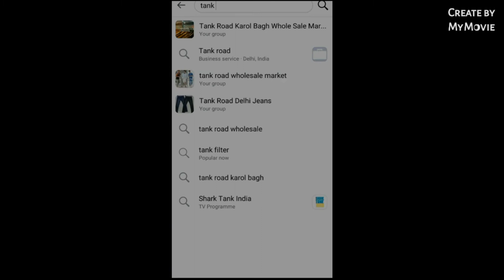denim industry salesफ्री में सोशल मीडिया से प्रोडक्ट्स बेचें | how to sell a product on Social Media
denim industry sales revenue
by digital sales of monthly earning 10 lac